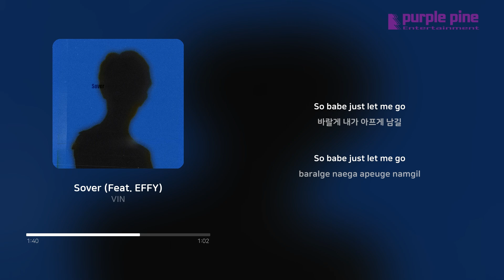VIN_Sover (Feat. EFFY) [Lyric Video] [PurplePine Entertainment]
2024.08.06 Released by Purplepine Entertainment

[Credit]

So : Over

produced by YERIN
songs written by VIN
chorus by VIN , EFFY
recorded at VIN Town
mixed & mastered by legoflame
album art Jeje

안녕하세요.
싱어송라이터 VIN입니다.

보통 크레딧까지 읽어주시는 분들이 많지 않다는 걸
잘 알고 있기 때문에 크레딧을 읽어주실 정도로
이 곡에 관심을 가져주시는 분들께 드리고 싶은 얘기를
조금 적어봅니다.

2021년 7월 24일 "어때"를 시작으로 VIN이라는 이름을
가지고 쭉 곡을 내왔습니다.

지금까지 여러 가지의 장르를 도전하면서
저에게 가장 잘 어울리는 옷을 찾아보며 조금은
당황스러운 변화를 보여왔습니다.

이 Sover를 시작으로
여태까지 여러분이 가장 좋아해주셨던
제 음악을 분위기와 장르를 바탕으로 앞으로 나아가기로
마음을 다지고 이러한 장르의 앨범을 준비 중에 있습니다.

이번 곡으로
단 한 분이라도 더 제 음악을 좋아해 주신다면
그게 제게 정말 큰 힘이 되어
더 자신감을 가지고 앨범작업을 끝내, 여러분에게
최대한 완벽하게 들려드릴 수 있게 하겠습니다.

감사합니다.